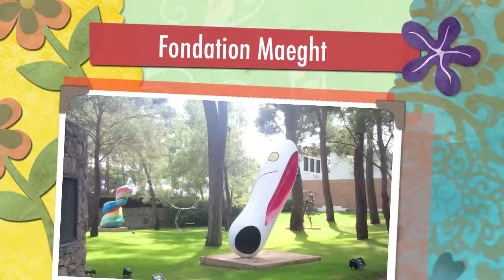Fondation Maeght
La Fondation Marguerite et Aimé Maeght est un exemple unique de fondation privée en Europe. Inaugurée le 28 juillet 1964 par André Malraux, alors Ministre des Affaires Culturelles, cet ensemble architectural a été entièrement conçu et financé par Aimé et Marguerite Maeght pour présenter l'art moderne et contemporain sous toutes ses formes.